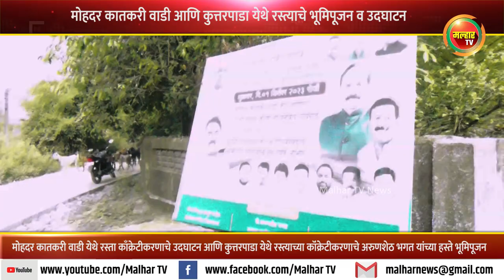मोहदर कातकरी वाडी आणि कुत्तरपाडा येथे रस्त्याचे भूमिपूजन व उदघाटन अरुणशेठ भगत यांच्या हस्ते संपन्न